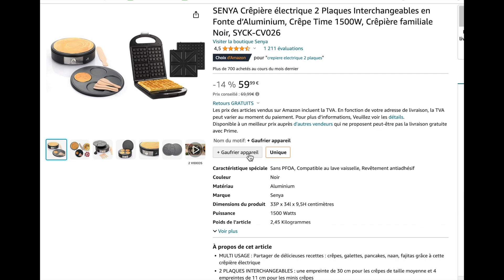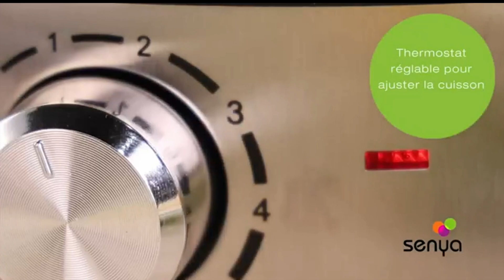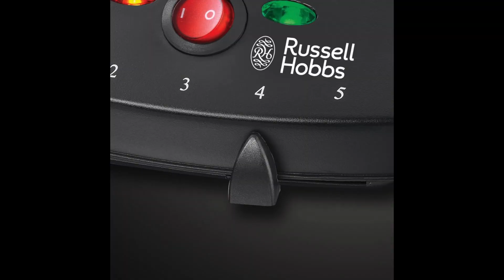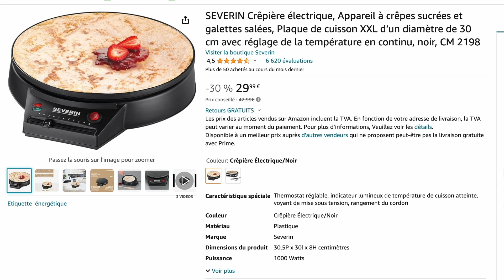TOP 3 : Meilleure Crêpière Électrique 2024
1️⃣ Crêpière électrique SENYA
2️⃣ Crêpière électrique RUSSELL HOBBS
3️⃣ Crêpière électrique SEVERIN

Comment bien choisir une crêpière électrique?
Pas de saison ni de moment particulier pour déguster des crêpes.
Elles se mangent aussi bien salées que sucrées et sont toujours source de plaisir.
Une bonne crêpière électrique facilite leur préparation mais sur laquelle jeter son dévolu?
Marque, prix, fonctionnalités vous hésitez ?
Ce Top 3 est fait pour vous!

Bienvenue sur la chaîne le Confort au Quotidien.
Dans cette vidéo nous avons sélectionné pour vous  trois crêpières électriques parmi les meilleures du marché en 2024 et ce dans un ordre de prix décroissant en ayant toujours à coeur de vous proposer des produits de qualité à des prix très intéressants.

0:00 : Présentation
0:51 : Crêpière électrique SENYA
2:43 : Crêpière électrique RUSSELL HOBBS
3:54 : Crêpière électrique SEVERIN
5:13 : C'est à vous de choisir :)